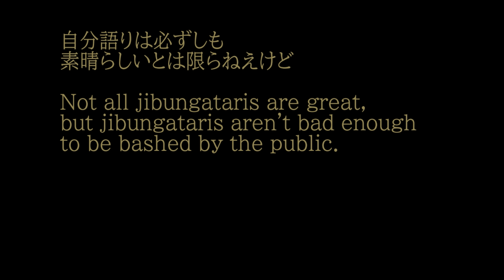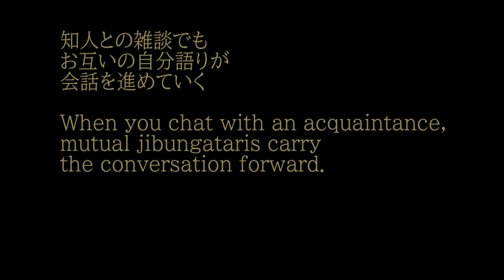自分語り Jibungatari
2021年2月に作詞作曲した曲です。

I composed and wrote this song in February 2021.